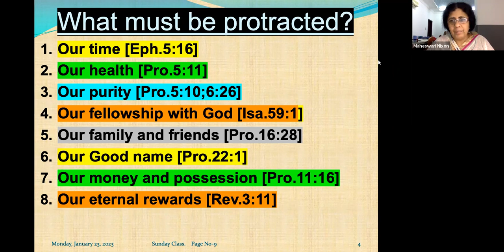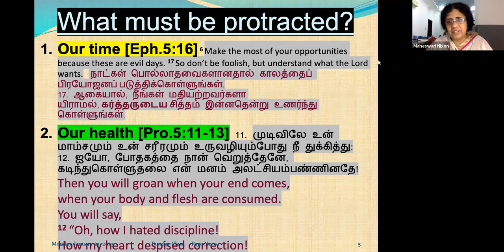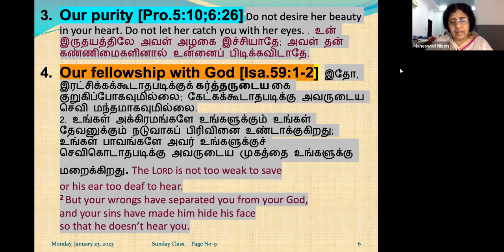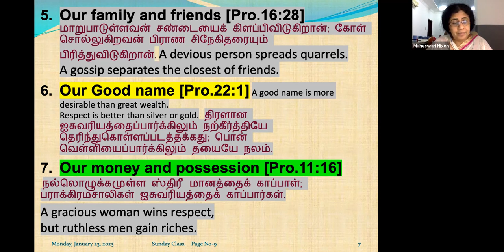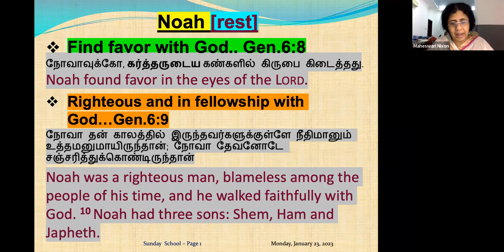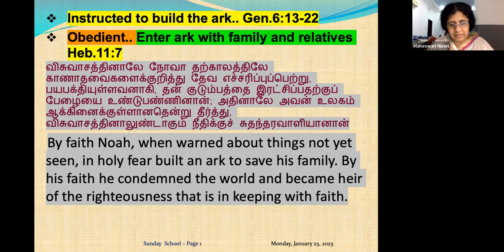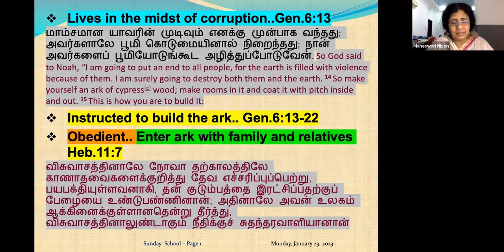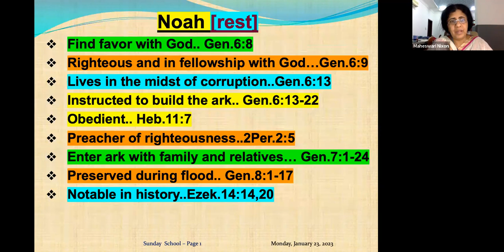What should we protect? Daily Devotion in English Ep-130 Pre:Maheswari Nixon